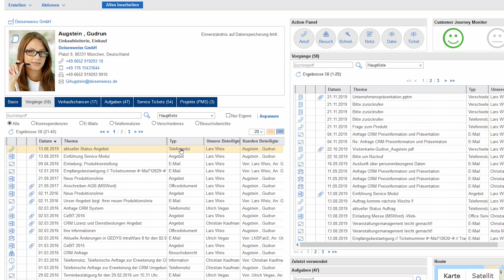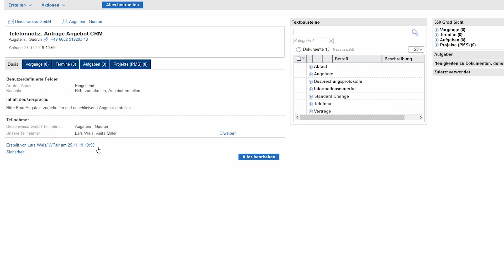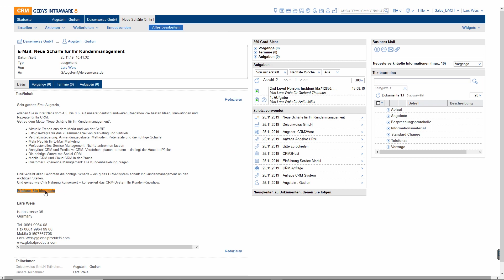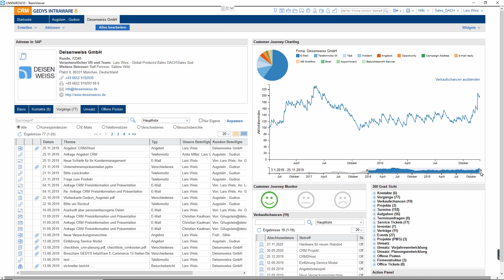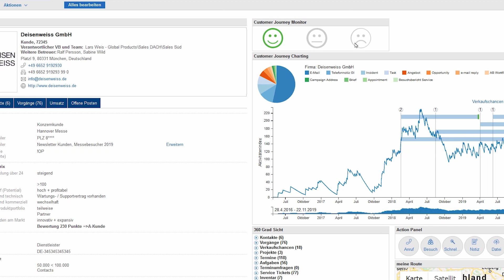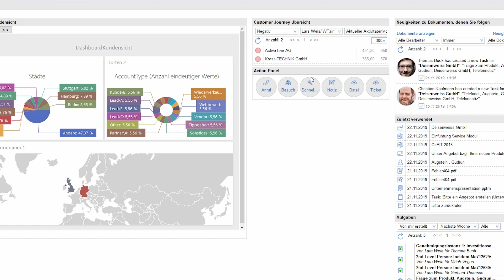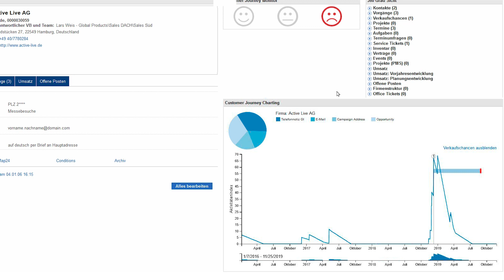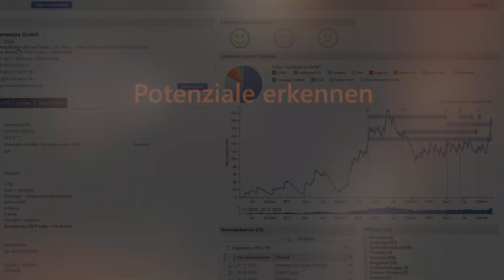Customer Journey Monitoring I GEDYS IntraWare CRM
Erfahren Sie alle Details zum Customer Journey Tool im GEDYS IntraWare CRM-System. Mit dem Customer Journey können Sie Defizite vorzeitig erkennen und Maßnahmen ergreifen. Jetzt Potenziale erkennen und ausschöpfen

Zu wenig Kontakt? Tendenz vorzeitig erkennen. Gegenmaßnahme ergreifen. Abschlussrate und Kundenbindung steigern.
Das spektakuläre, neu entwickelte Customer Journey Monitoring im GEDYS IntraWare CRM gibt Ihnen und Ihrem Vertrieb sofort grafisch Aufschluss über den Wert Ihrer Interaktion mit den einzelnen Kunden, Interessenten, Verkaufschancen etc.

✓ Übersichts-Widget:
Die CRM-Startseite zeigt mittels Farbschema welche Kunden unbedingt angesprochen werden müssen.

✓ Emoticons im Firmenprofil:
Die Funktion gibt anhand von spezifisch konfigurierten Grenzwerten Aufschluss darüber, wie es um die Bindung zum Kunden steht.

✓ Charting-Widget:
Zeigt die Bewertung der Kundeninteraktionen in Form einer Kurve über eine Zeitachse an.